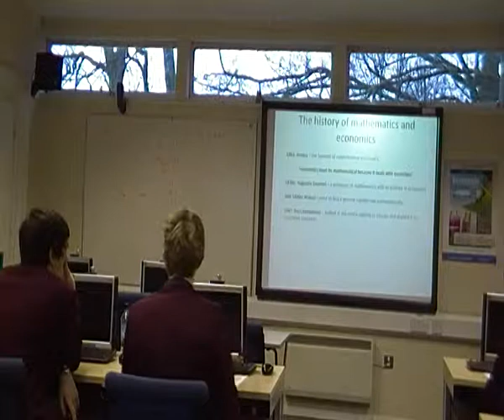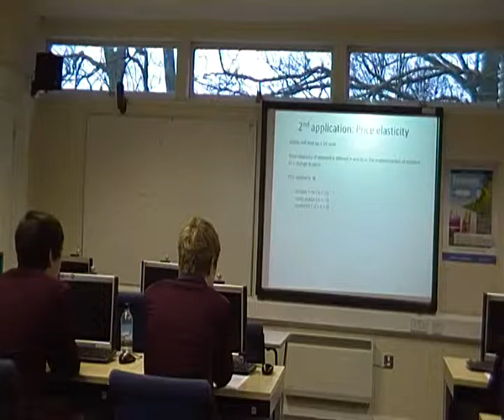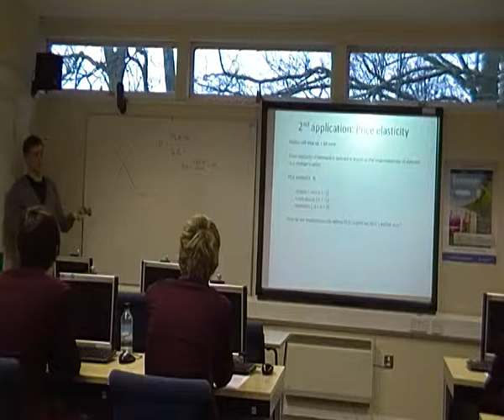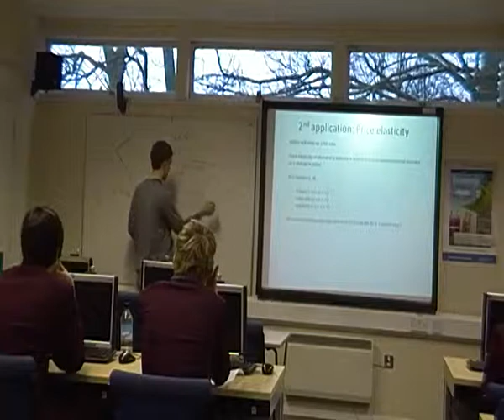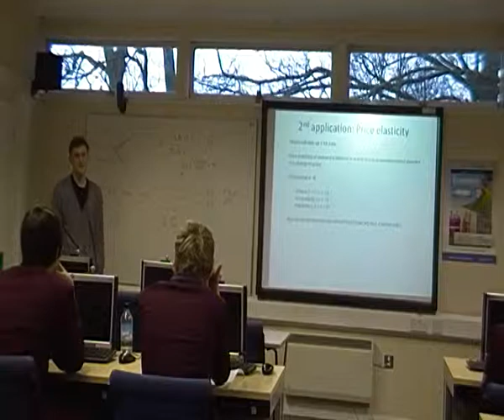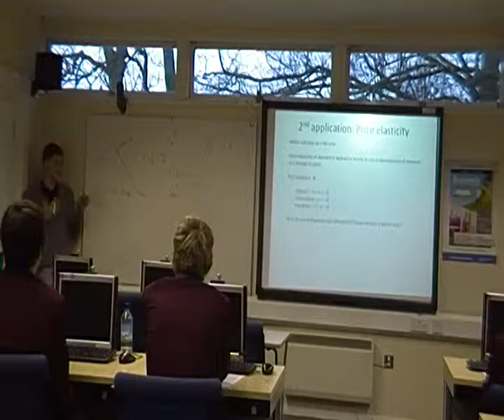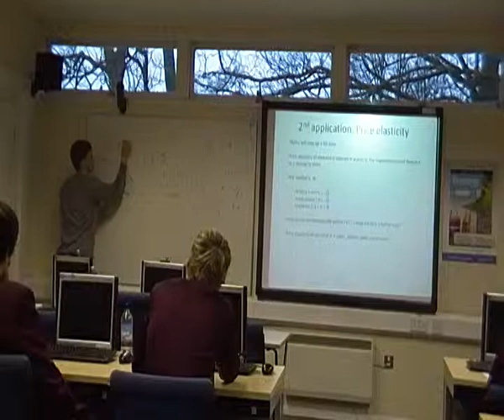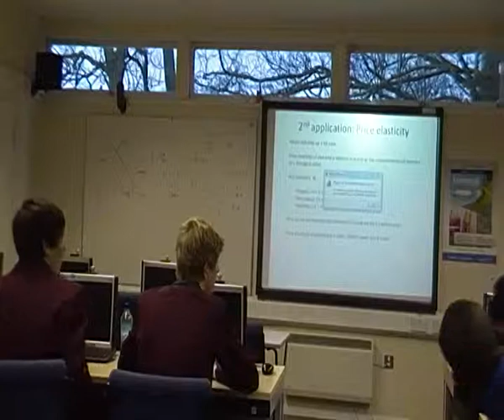Application of maths in economics- William Matcham Part 3